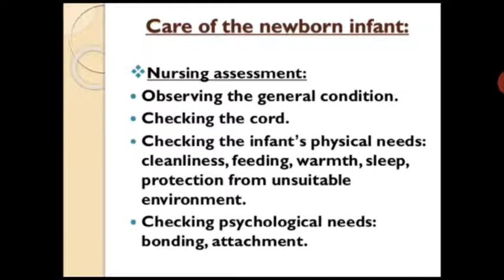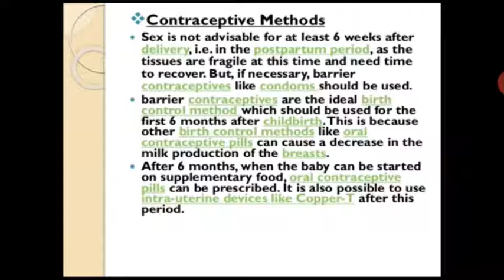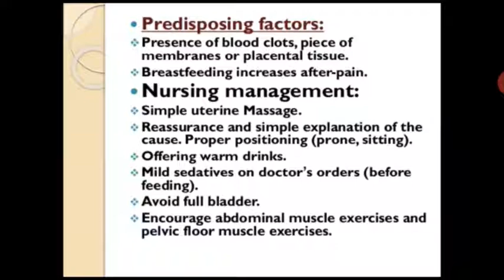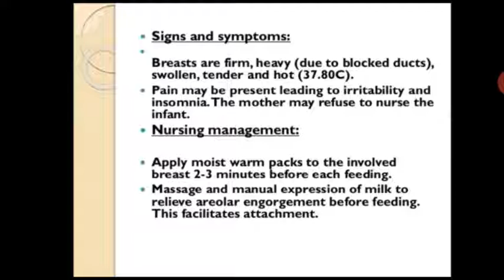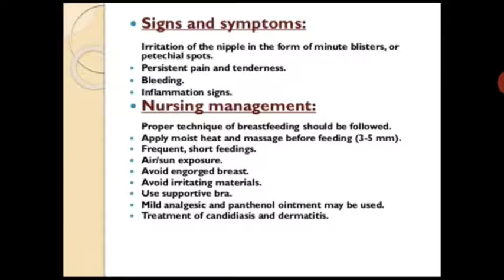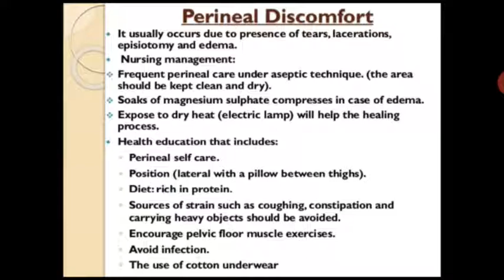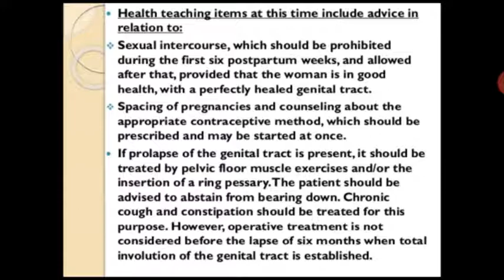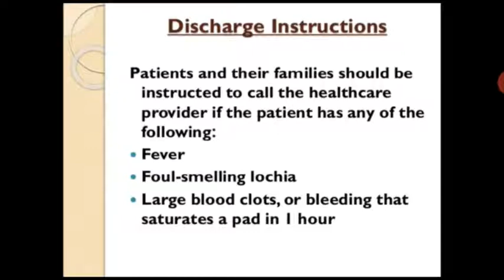Meenakshi Ma'am Topic:- Puerperium Part3